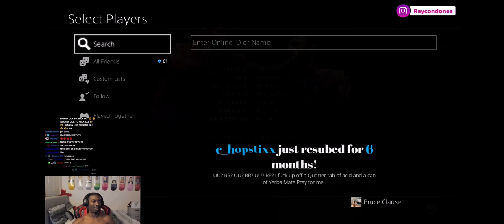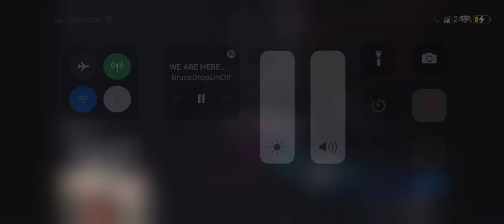BRUCEDROPEMOFF VS EROBB221(UFC 4)WHO IS THE KING PT.1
BruceDropEmOff Socials